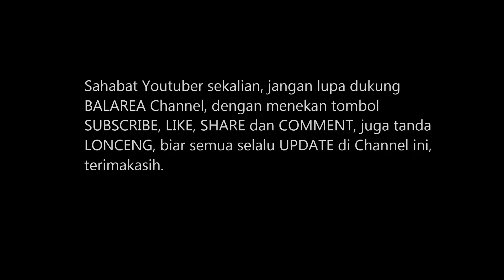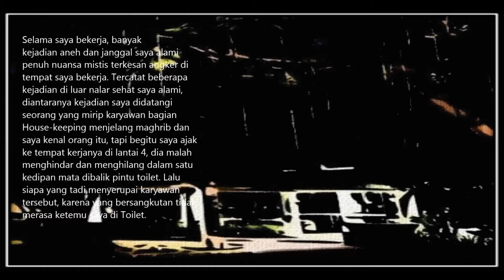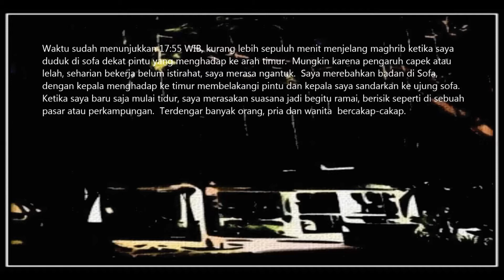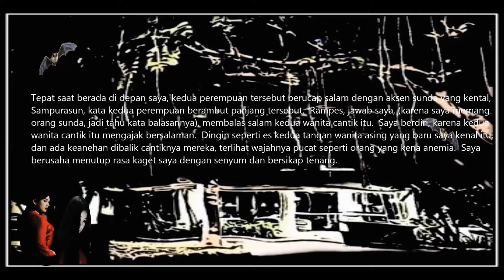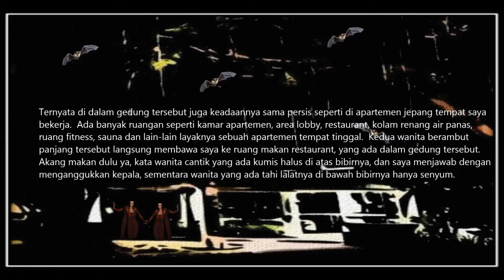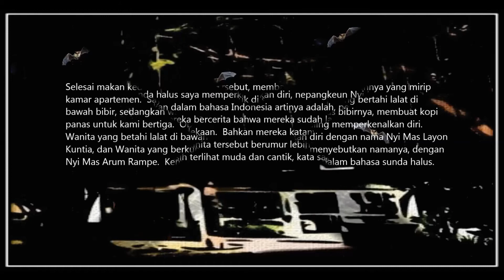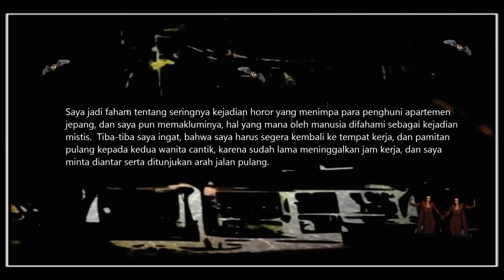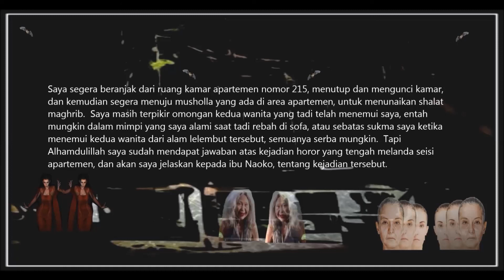Misteri Apartemen Horor | Karawang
Pengalaman Horor ini terjadi tahun 2009, di sebuah Apartemen Khusus Orang Jepang di Karawang.  Dan sampai sekarang masih membekas dalam benak saya.